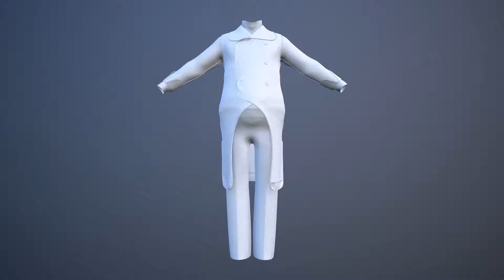Jupiter Omega Instructor Outfit